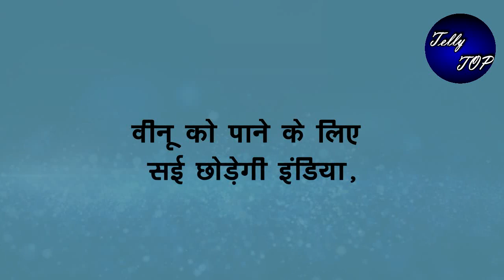GHKKPM || वीनू को पाने के लिए सई छोड़ेगी इंडिया, लेगी ये बड़ा फैसला